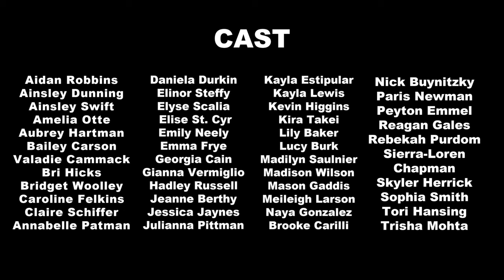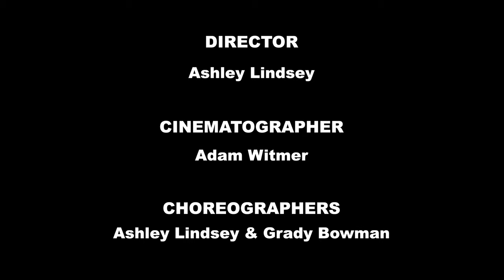NEXT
A contemporary dance film choreographed by program director Ashley Lindsey and guest artist Grady Bowman. Featuring fifty dancer’s from the UNCSA Summer Dance Professional Studies Workshop 2022.

Director: Ashley Lindsey
Cinematographer: Adam Witmer
Choreographers: Ashley Lindsey & Grady Bowman
Assistant Choreographers: Paige Amicon, Camryn Pearson
Lighting Designer: Elijah Thomas
Still Photographer: Brent LaFever
Editing: Ashley Lindsey

Featuring: Addy Harris

Dancers: Aidan Robbins, Ainsley Dunning, Ainsley Swift, Amelia Otte, Aubrey Hartman, Bailey Carson, Bri Hicks, Bridget Woolley, Caroline Felkins, Claire Schiffer, Daniela Durkin, Elinor Steffy, Elyse ScaliaEmily Neely, Emma Frye, Georgia Cain, Gianna Vermiglio, Hadley Russell, Jeanne Berthy, Jessica Jaynes, Julianna Pittman, Kayla Estipular, Kayla Lewis, Kevin Higgins, Kira Takei, Lily Baker, Lucy Burk, Madilyn Saulnier, Madison Wilson, Mason Gaddis, Meileigh Larson, Naya Gonzalez, Nick Buynitzky, Paris Newman, Peyton Emmel, Reagan Gales, Rebekah Purdom, Sierra-Loren Chapman, Skyler Herrick, Sophia Smith, Tori Hansing, Trisha Mohta, Valadie Cammack, Annabelle PatmanBrooke Carilli, Elise St. Cyr